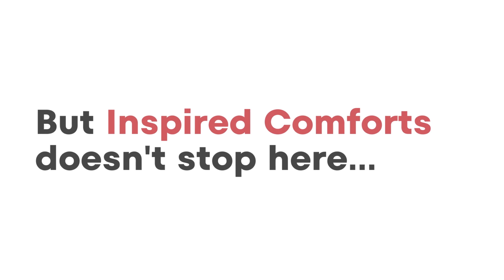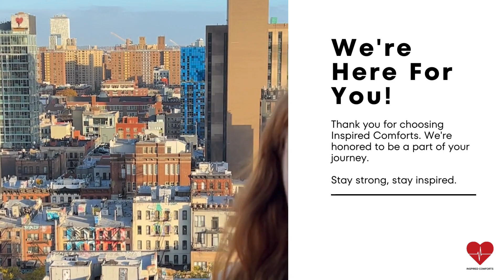Mastectomy Recovery Robe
CLASSIC SOFT Mastectomy Recovery Robe/Gown specially designed for post surgery recovery with FOUR internal pockets (two on each side) to SECURELY HOLD post-surgery drains.

Ideal for post-surgery recovery and rehab while maintaining PRIVACY, COMFORT, AND STYLE; suited to both single and double mastectomies.

Designed to ensure privacy via a high neckline and full-length closure (no gap at the bottom); front pockets are designed to comfortably place hands or hold small essentials.

VERSATILE TO MIX AND MATCH – Wear by itself or pair with a mastectomy bra, tank top, or shirt underneath.

100% PURE COTTON – breathable, soft, and natural fabric, ideal for post-surgery recovery compared to man-made synthetic fibers. EASY CARE – Machine wash cold. All backed by our 100% satisfaction guarantee with free returns/refunds for any reason.